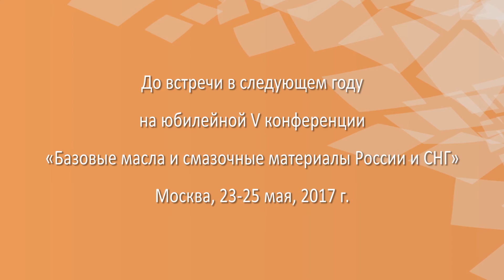Нирав Ша / Базовые масла и смазочные материалы СНГ